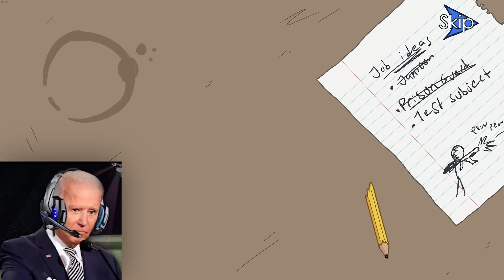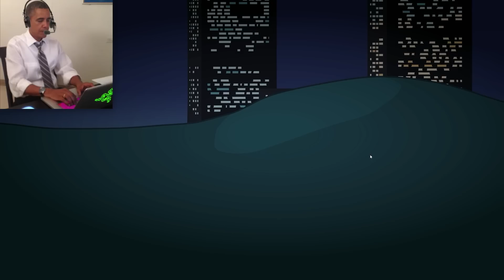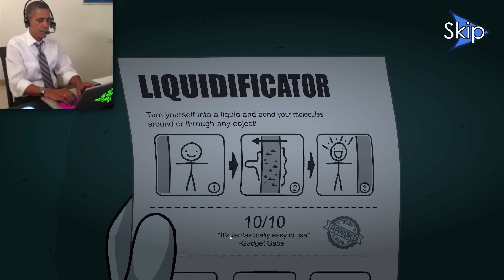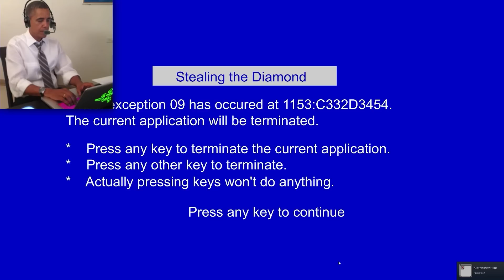US Presidents Play Henry Stickmin Collection 2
US Presidents Play Henry Stickmin Collection
What if Joe Biden, Donald Trump and Barack Obama plays US Presidents Play Henry Stickmin Collection